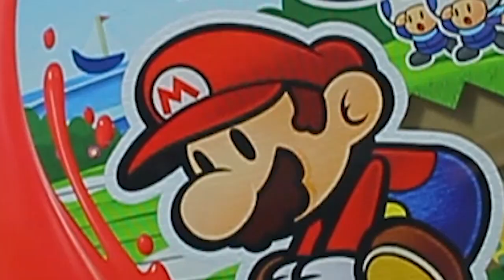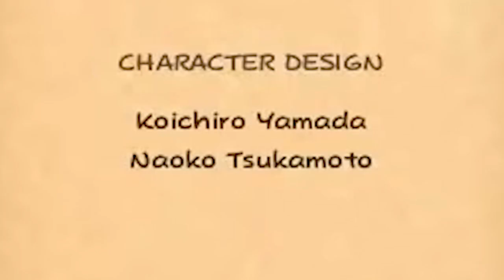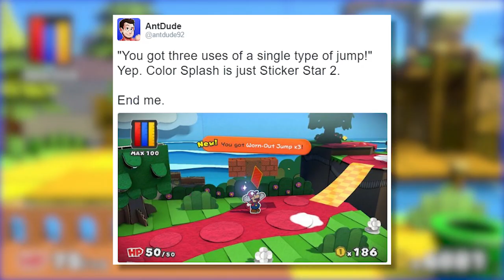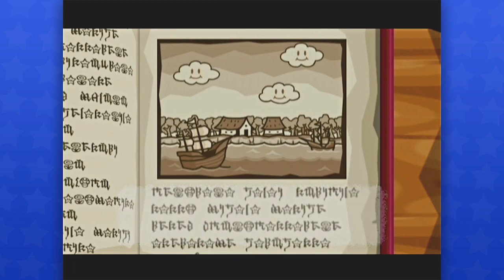Paper Mario: Thousand Year Door VS Color Splash - AntDude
It's the battle of two worlds, both of which happen to feature paper thin plumbers. It's a faceoff between Paper Mario: The Thousand Year Door and Paper Mario: Color Splash!

▶ Major thanks to Nico Vliek for helping with my logo and end slate!